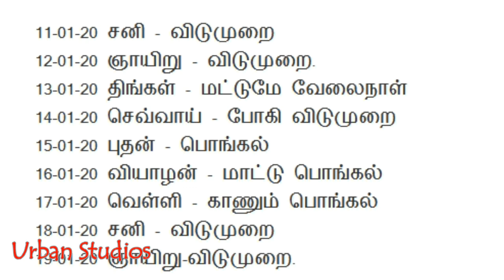9 நாட்கள்! சரித்திர சாதனையில் பச்சைத் தமிழன் எடப்பாடி பழனிச்சாமி!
9 Natkal Sarithira Sadhanaiyil Pachai Tamilan Edappadi Palanisamy